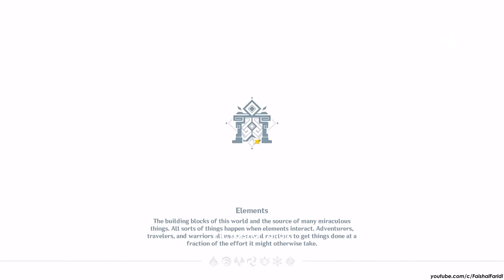C0 Raiden Furina & C0 Yae Kirara Aggravatte | Spiral Abyss 4.1 9⭐| Genshin Impact - Ditusi Gaming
C0Raiden - C1Furina - C0Yelan - C2Jean
C0YaeMiko - C6Sucrose - C6Fischl - C1Kirara
if you're enjoying the video 😁
Yae Miko: Anecdote of a Divine Kitsune Guuji (Nothing but Trickery)
Timestamp :
00:00 | Floor 12-1 - First Half
01:19 | Floor 12-1 - Second Half

02:29 | Floor 12-2 - First Half
03:37 | Floor 12-2 - Second Half

04:31 | Floor 12-3 - First Half
05:46 | Floor 12-3 - Second Half

07:00 | First Team Build
08:44 | Second Team Build
💎DITUSI GAMING STORE💎
Top-Up Game Favorite mu di Ditusi pakai
Gak usah pakai bingung !!  Langsung gas kesini